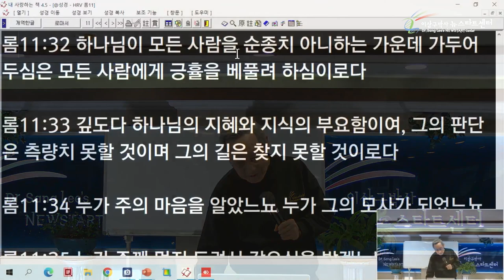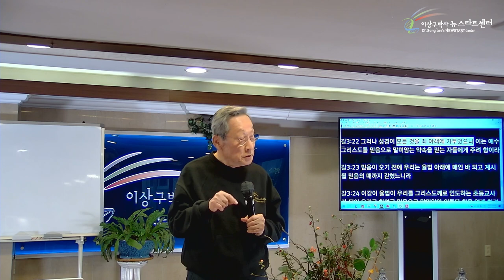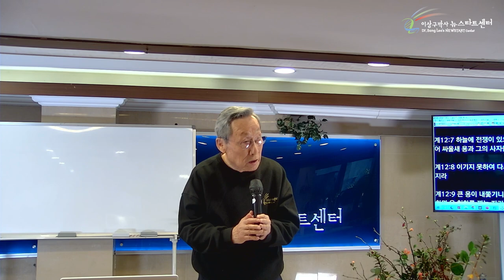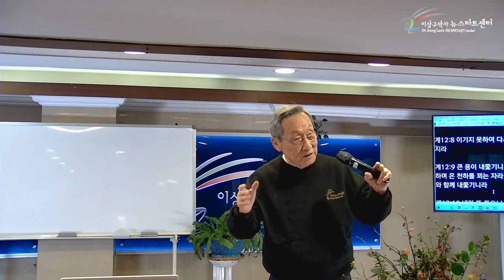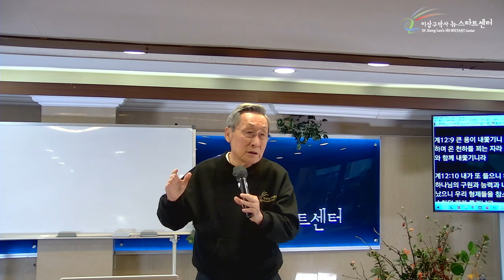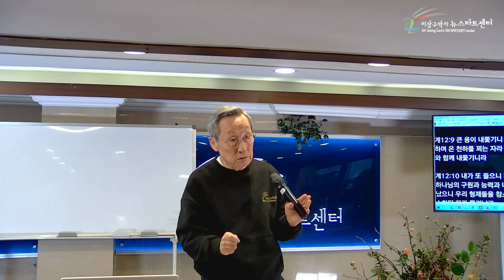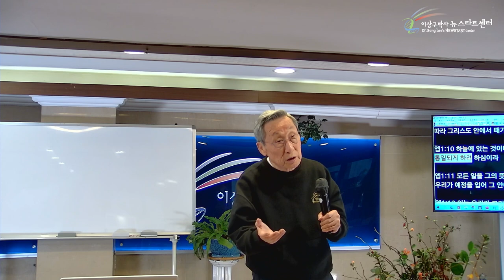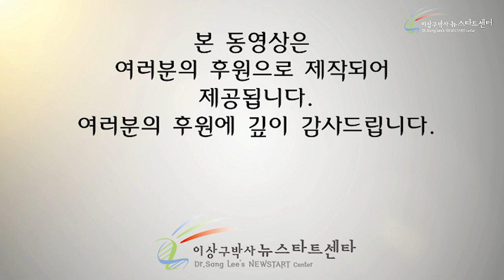[12강] 왜 모든 사람을 죄 아래 가두셨나?